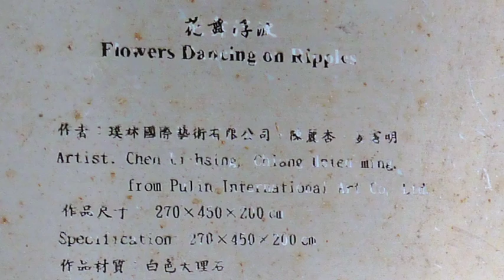2012臺北市公共藝術導覽_中正、萬華區(完整版)part2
2012年秋季，臺北市政府文化局規劃了公共藝術導覽活動【PA+++】，由帝門藝術教育基金會執行。

PA+++，代表著「PA+公共空間」、「PA+城市生活」及「PA+文化聚落」三個面向，將公共藝術結合公共場域、參與及分享，以多元的角度，引導民眾對城市展開細膩觀察。

10月13日，由朱惠芬老師帶領民眾，至中正區與萬華區認識公共藝術作品，中正區內除文化教育機構眾多，文化氣息濃厚，同時商業、公共藝術,金融、政府機構並集，是台北市的核心地帶。本路線行經交通部及中華電信綜合大樓、成功高中等地點，將具備科技思維、教育精神的公共藝術作品和本區的人文歷史痕跡相連結，展現不同的城中風貌。

On October 13, Ms. Huey-fen Chu led members of the public on a tour to appreciate public artworks in the Zhongzheng and Wanhua Districts. Aside from being the heart of Taipei City and crowned with a multitude of commercial, financial and governmental entities, the culturally rich Zhongzheng District is also home to numerous cultural and educational institutions.

This tour made stops at the Transportation and Communications Building (including the Chunghwa Telecom Renai Building), National Taiwan University Hospital International Convention Center, Chenggong High School and other sites. The artworks have drawn inspiration from technology and the spirit of education and combine with this district's cultural history to reveal a different facet of urban style.